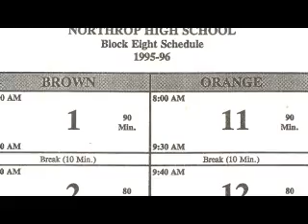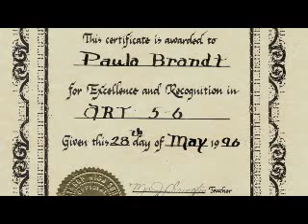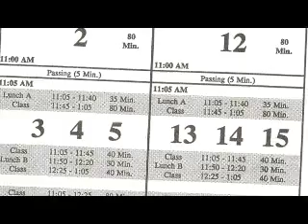1997 Brandt's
Description